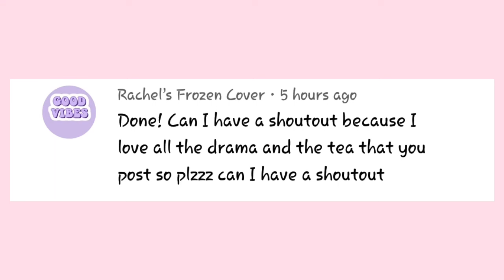Gavin SPEAKS UP THE truth about Tiffany's allegations